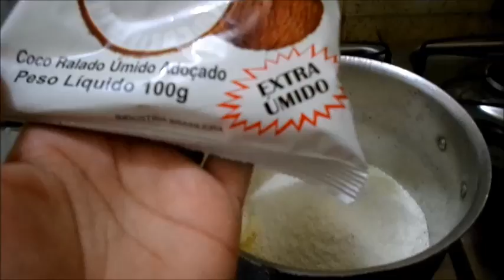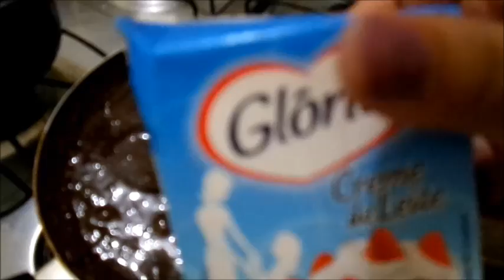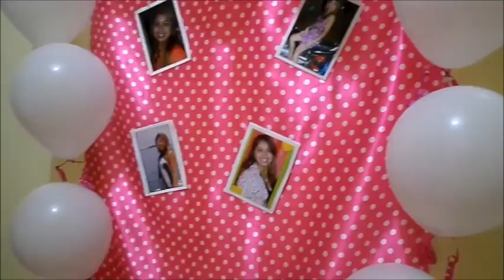festinha simples em casa gastando pouco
oi gente hoje venho mostrar pra vocês como é possível fazer uma linda festinha em casa gastando pouco espero que vocês gostem e não esqueçam de dar aquele joinha pra ajudar na divulgação e se inscreverem no canal pra receber as atualizações em primeira mão,,mega beijoooo em todos